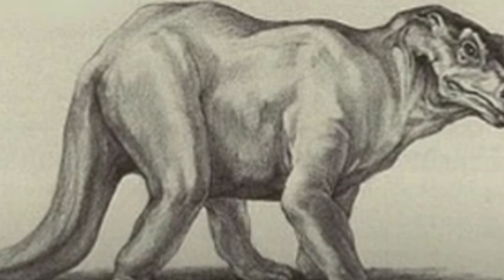O Triceratops VIVO! Emela Ntouka O Matador De Elefantes Do Congo